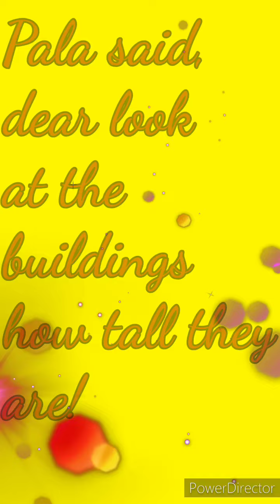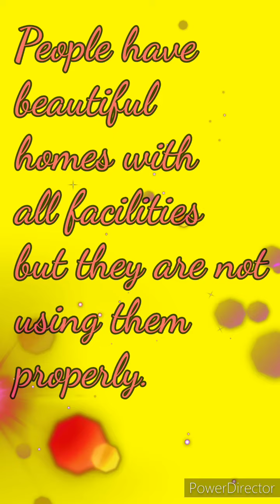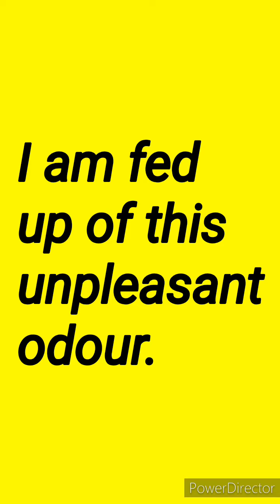'Two Frogs' chapter 2 part 2 grade 5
Gov.Elementary School Nawanpind